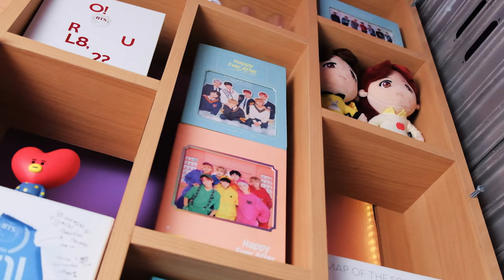Bangtan Boys (BTS Inspired) COFFEE B-ROLL | DANIEL SCHIFFER STYLE